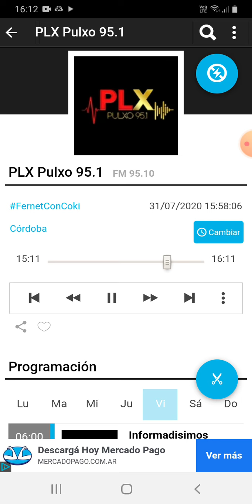coki ramirez en fernet con coki pulxo 951 parte 4 01-08-2020